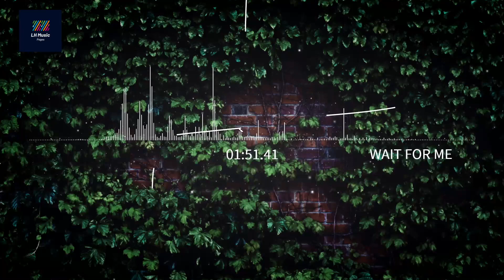Giraffe Squad (No Copyright Music) - Wait For Me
[NCS Release]

When you are using this track for free, please add this in your description:

Track: Giraffe Squad - Wait For Me